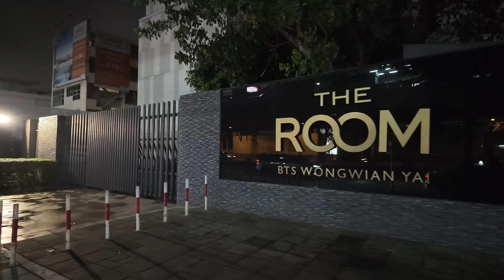ໂຮງແຮມ Klean Residence ວົງວຽນໃຫ່ຍ ກຸງເທບ รีวิวโรงแรมในกรุงเทพย่านวงเวียนใหญ่ กรุงเทพ thailand🇹🇭